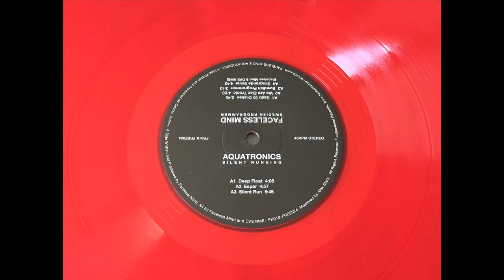Aquatronics -- Esper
Faceless Mind / Aquatronics - Swedish Programmer / Silent Running
Fundamental Records ‎– FR018-FREE024
Electric Eclectics Ghost Series – FR018-FREE024
Vinyl, 12", EP, Limited Edition, Red Transparent
2019, Spain

Aquatronics/ Datawave .